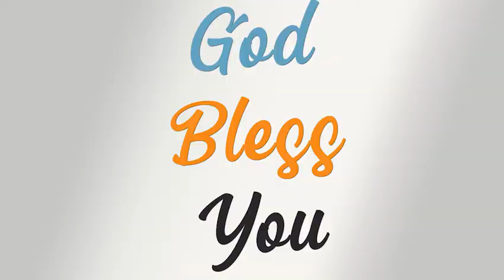LSFM Sunday School Program || 21 Mar 2021 || LSFM Bangalore